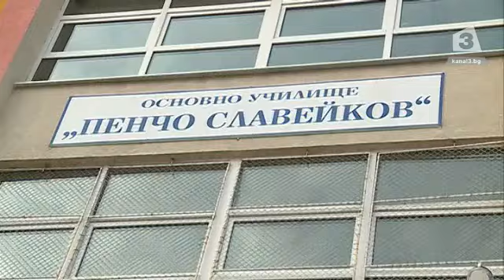Изборите в "Столипиново"